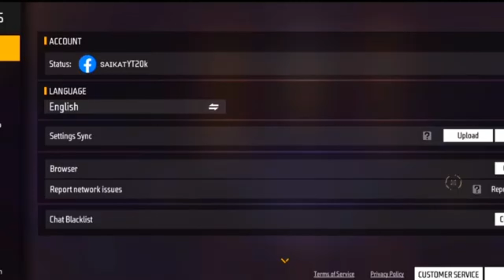ওয়াইফাই ও নেটওয়ার্ক পিং সমস্যার সমাধান করে ফেলুন |✅📱 WiFi and network problem solf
Take Love All. 😘

Free Fire Top Country :
1.Garena Free Fire Indonesia Live .
2.Garena Free Fire Brazil Live .
3.Garena Free Fire Brasil Live.
4.Garena Free Fire India Live .
5.Garena Free Fire Singapore Live.
6.Garena Free Fire Thailand Live.

Search Topic :-
how to fix bluestacks 5 network problem  2023
free fire network settings bangla
How To Solve 999+ Ping Problem In Free fire